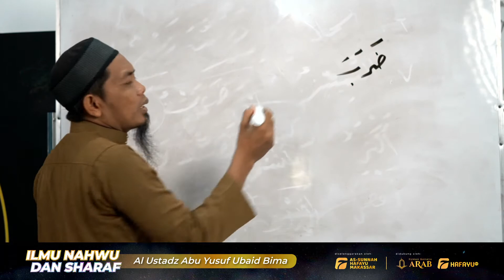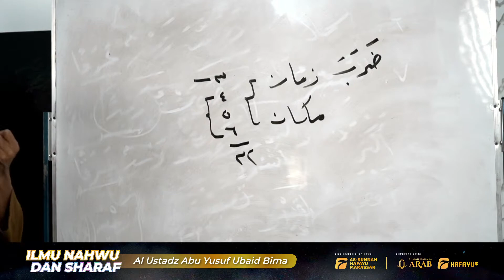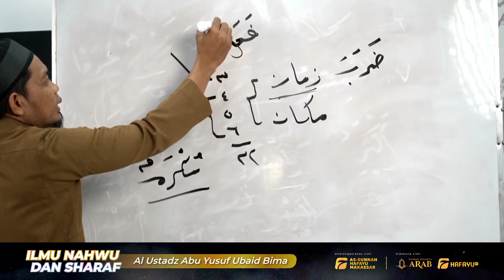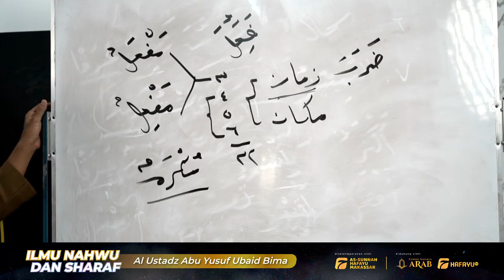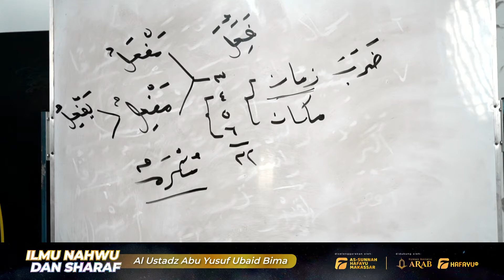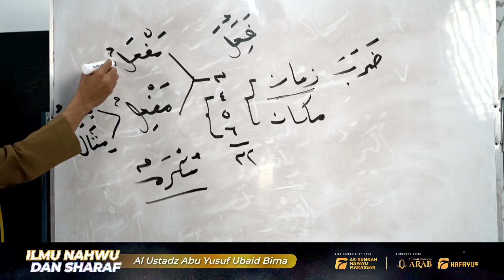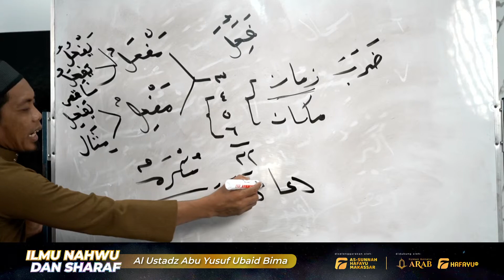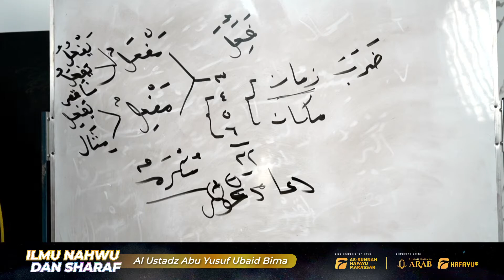Ilmu Sharaf | Pertemuan Ke-19 | Idad Lughowy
Program intensif Idad Lughowy membahas Ilmu Sharaf dari kitab Kunci Ilmu Nahwu dan Sharaf yang diselenggarakan setiap hari Senin - Kamis pukul 08.00 WITA